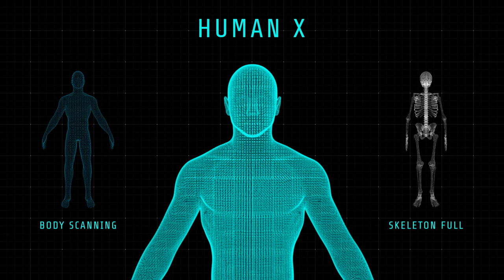3D Digital Display Of Body And Skeleton 4K Stock Footage || Video Clip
3D Digital Display Of Body And Skeleton 4K Stock Footage

Thanks and Love

1. skeleton.
2. skeletons.
3. human body skeleton.
4. skeleton dance.
5. coded skeleton.
6. what is skeleton.
7. bones and skeleton.
8. digital animation
9. giant skeletons.
10.3d skeleton.
11.skeleton with horns.
12.digital animation got talent.
13.display land.
14.spooky scary skeleton.
15.lego skeleton.
16.human skeleton.
17.about skeleton.
18.scary skeleton.
19.giant human skeletons.
20.digital content.
21.digital.
22.skeleton tracking.
23.skeleton (taxonomy subject).
24.how to create a digital double.
25.skeleton animation.
26.skeleton animation tutorial.
27.digital box.
28.human skeleton system.
29.3D Digital Display Of Body And Skeleton.
30.3D Digital Display Of Body And Skeleton 4K Stock Footage.